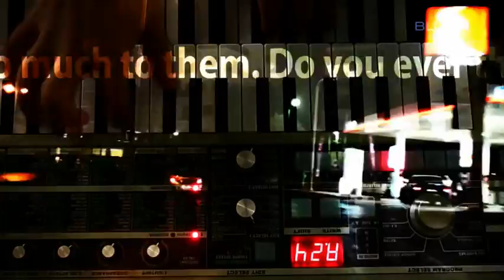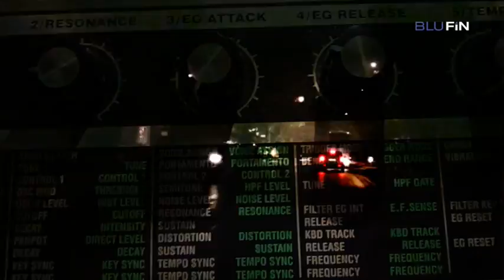James Benitez - Martin Gore (Official Video)